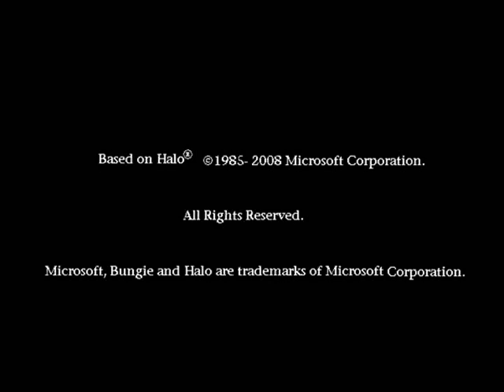Why Did I have to Get the Stupid One? - T&T Episode 1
The First episode of Trials and Tribulations, in which the main characters are introduced and the voice of reason is drowned out by insanity.